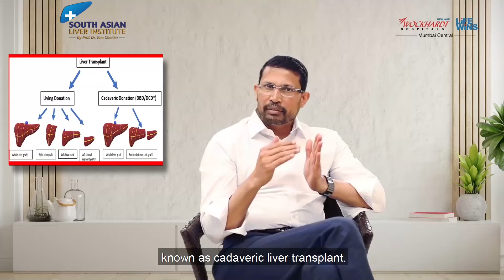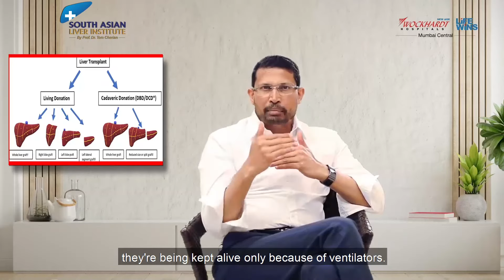Living Donor & Cadaver Transplant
Dr. Tom Cherian, Consultant - Liver Transplant Surgeon, Wockhardt Hospitals Mumbai Central explains to us what a Liver Donor and Cadaver Transplant means.